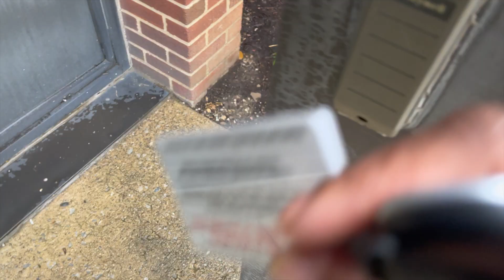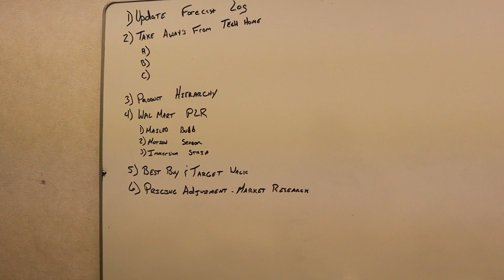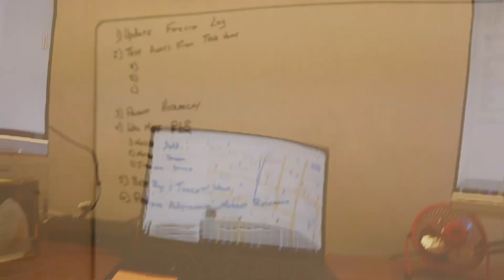COME TO WORK WITH ME | DITL OF A NEW PRODUCT MANAGER